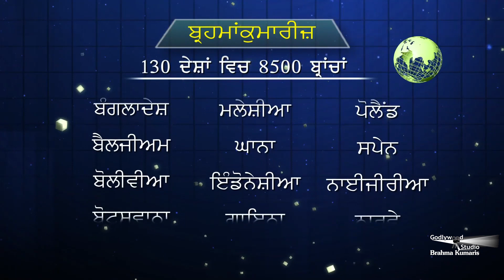Navi Kiran | Ep 158 | Amarjeet Kaur 4 | Punjabi | Brahma Kumaris